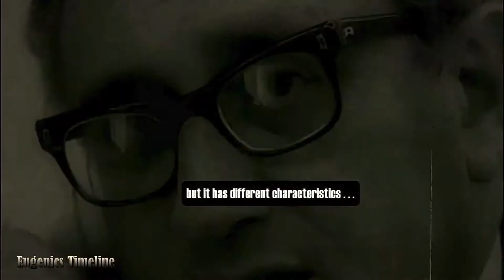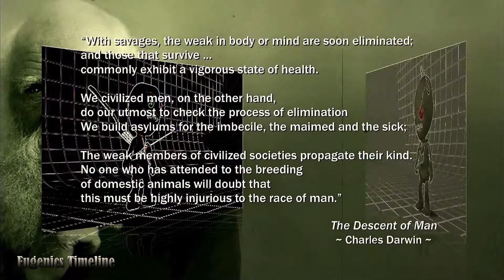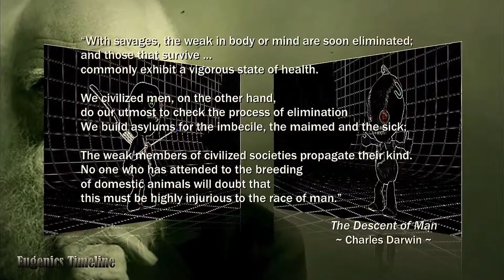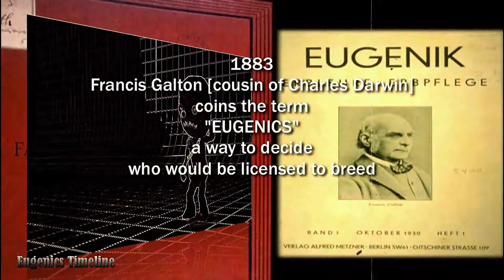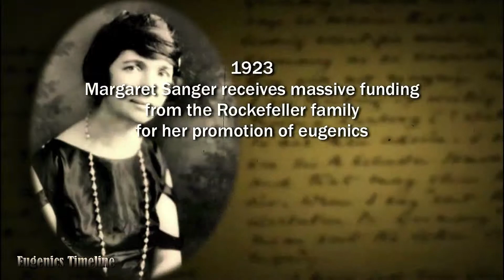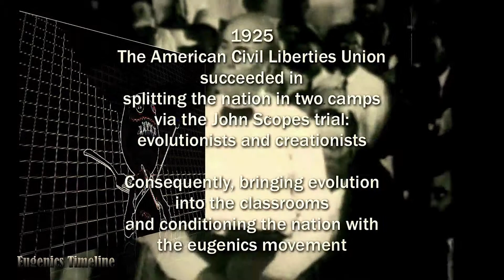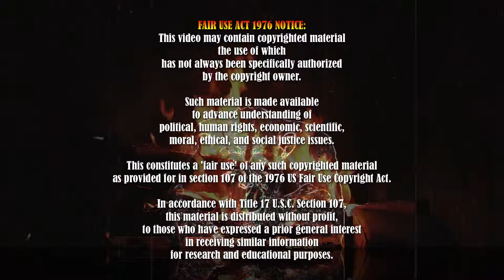Chapter 4 : Eugenics Timeline • 1798 ~ 1934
Little Grim shuttles his audience through the cataclysms of the Eugenics timeline, beginning in 1798 with the dastardly Malthusian Catastrophe right through to the sterilization of more than 60,000 American girls that inevitably led to the glorification of the Eugenics movement upon the silver screen, "Tomorrow's Children" [1934]

A Preach of Trust Production is a non-profit entity, whose mission is to edify via entertainment, to exhort via visuals and to console via information.

In this 14 part series, Little Grim expounds the menace of Darwinism by shedding light on its thread to the global eugenics/genocide program spelled out across the Georgia Guidestones
and its roots in the '92 Rio Earth Summit blueprint of Agenda 21

Written, Directed, Produced and Edited
by Grim Preacher

Tracks featured in Chapter 4 ...

"Theme Song from GOD & The Monkey Man (1st & 2nd Movement)"
Composed, Produced and Performed
by Grim Preacher

"Endgame : Blueprint for Global Enslavement"
Director, Producer, Editor, Writer : Alex Jones
Studio : Magnolia Management
Distributor : Disinformation Company

"Haunted"
Performed by Beyoncé
Album : Beyoncé
Writers & Producers : Jordy Asher & Beyoncé
Recording labels : Parkwood Entertainment & Columbia Records

A Preach of Trust Production/Grim Preacher claims full ownership
for the making of this video, [Chapter 4 : Eugenics Timeline 1798 ~ 1934]
with the exception of the following ...

• "Endgame: Blueprint for Global Enslavement" : Alex Jones
• "The Origin of Species" : Charles Darwin
• "Haunted" : Beyoncé

A Preach of Trust Production/Grim Preacher does not profit in any form whatsoever from the creation and exhibition of this video. This is an educational and research purpose only video for criticism and teaching.

FAIR USE ACT 1976 NOTICE : Copyright Disclaimer Under Section 107 of the Copyright Act 1976, allowance is made for "fair use" for purposes such as criticism, comment, news reporting, teaching, scholarship and research.

This video contains copyrighted material made available to advance understanding of political, human rights, economic, scientific, moral, ethical, social justice and religious issues.

In accordance with Title 17 U.S.C Section 107, this material is distributed without profit, to those who have expressed a prior general interest in receiving similar information for research and educational purposes.